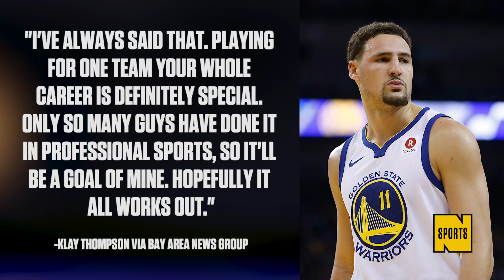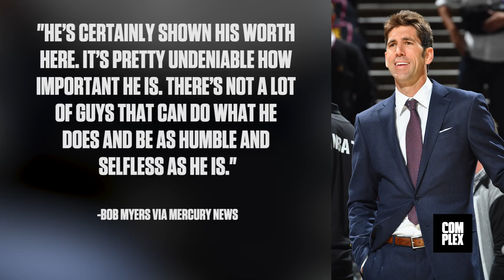Klay Thompson Never Wants to Leave the Warriors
Klay Thompson's contract comes to an end after next season but the Golden State Warriors shooting guard has made it clear that he wants to spend the entirety of his NBA career in the bay area.